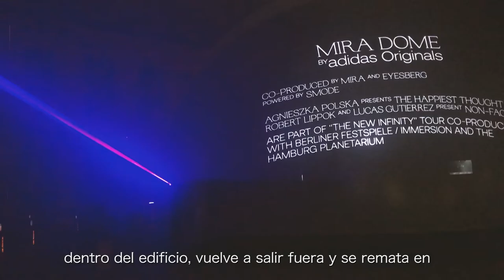Mira Festival 2019 · 10 razones que hacen memorable la 9ª edición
El MIRA SON Estrella Galicia llega a su 9ª edición del 5 al 9 de noviembre con más de 50 actividades alrededor de las artes digitales. Como novedades, el festival celebró su última edición en Fabra i Coats, epicentro de MIRA desde que nació en 2011. Esta edición cuenta con más instalaciones inmersivas que nunca y sus actividades se extendieron durante toda una semana y en otros espacios de Barcelona como Teatre Lliure, Auditori, Espacio Simon 100, Ideal y Sala Razzmatazz. Entrevistamos a Pedro Maia, Anna Diaz de Hamill Industries y a Antoni Arola.